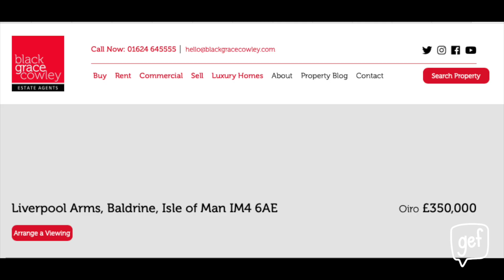See inside the Liverpool Arms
As the former pub goes on the market, Black Grace Cowley has shared these pictures of the inside of the once bustling rural pub.